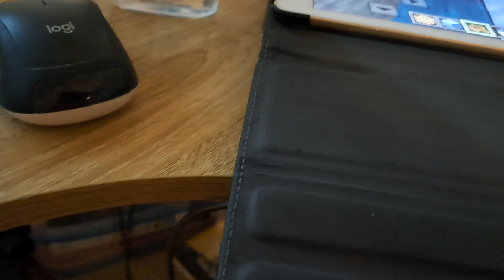Automatic boat tunnel!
Recorded 2 nights ago.